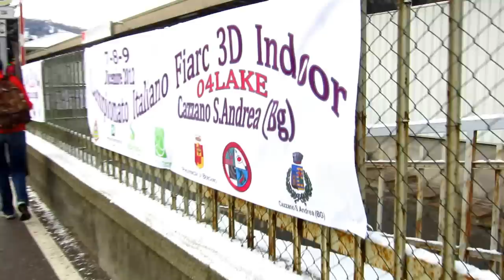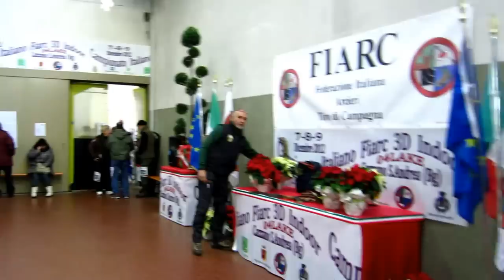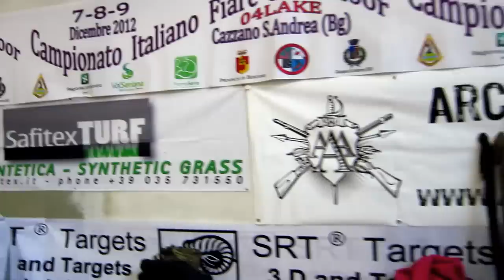Campionato Italiano Indoor 3D Fiarc